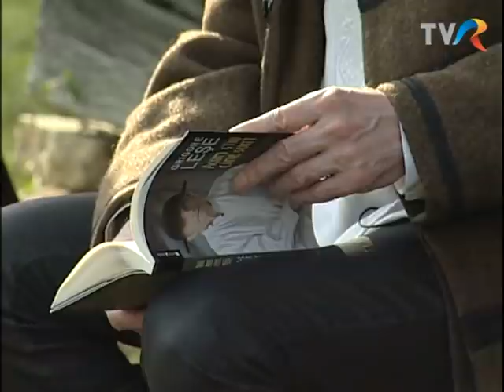Nostalgia reîntoarcerii lui Grigore Leșe pe meleagurile natale (@Arhiva TVR)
Un material semnat de Radu Găină